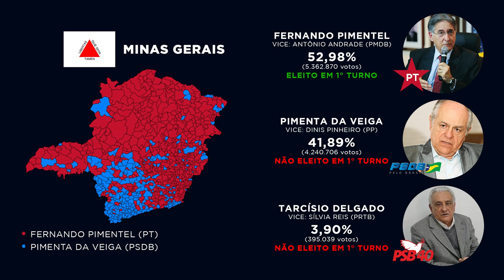Governadores Eleitos no Sudeste nas Eleições 2014